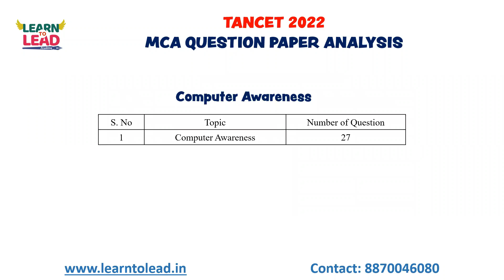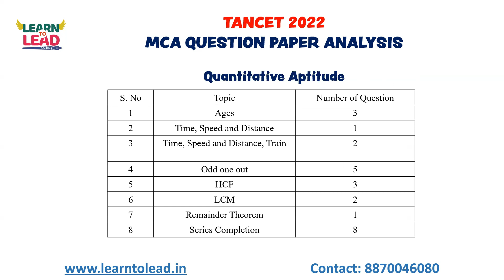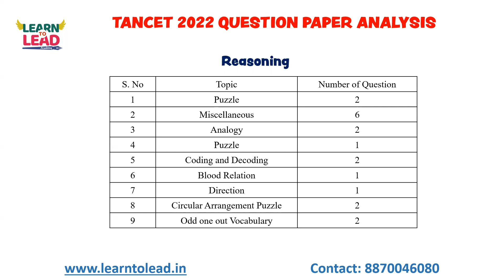TANCET MCA | Official Question paper Analysis TANCE 2022 | Important Topics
Hello Students!!
 50 Hours Online Crash Course

Have you started with your TANCET Preparation.
Applications for Tamil Nadu Common Entrance Test (TANCET) 2023 conducted by Anna University, Chennai on behalf of the Government of Tamil Nadu from the candidates who seek admission to M.B.A., M.C.A. and M.E. / M.Tech. / M.Arch. / M.Plan. Degree Programmes for the academic year 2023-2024 offered at University Departments, University Colleges of Engineering, Regional Campuses of Anna University, Annamalai University, Government and Government Aided Colleges (Engineering, Arts & Science Colleges) and Self-financing Colleges (Engineering, Arts & Science Colleges including stand-alone Institutions) in Tamil Nadu can be registered only through Online. Some Universities and Self-Financing Engineering Colleges may also opt to admit the candidates on the basis of marks obtained in TANCET 2023. Other State candidates can appear for the entrance test, but the eligibility conditions will be stipulated by the admitting authority / University.

TANCET 2023 MBA Exam comprises 3 main parts. They are Computer Awareness, Numerical Ability, Verbal and Non Verbal reasoning.
The topics covered in the Numerical Ability are Ages, LCM & HCF, Divisibility Rules, Time, Speed and Distance, Time and Work, Average, Algebra, Percentage, Profit and Loss, Number system , Number Series etc.,

The topics covered under Reasoning section are Blood Relations, Syllogism, Directions, Puzzles, Analogy, Coding and Decoding, Circular Arrangement, Arrangement.
In this video we have discussed all the important topics